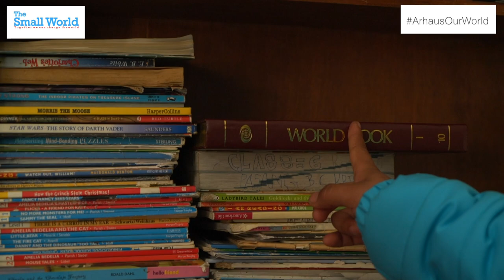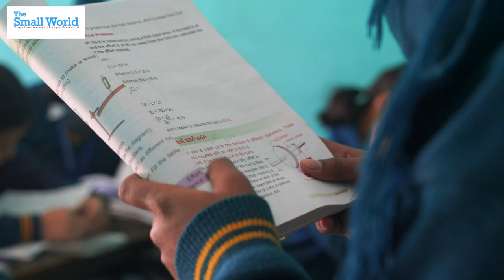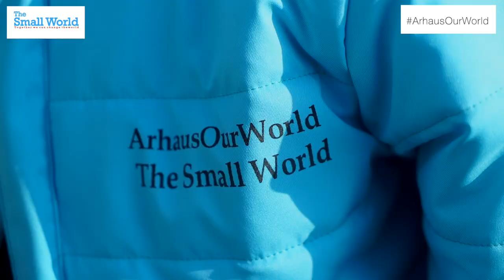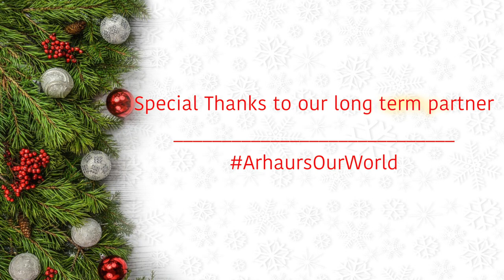Merry Christmas to ArhausOurWorld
The Small World founded the Himalayan Hope Home in Kathmandu as a child protection center and to serve as a preventative strategy for at risk children. Children belonging to underprivileged communities who are vulnerable to precarious trafficking circumstances are provided a safe shelter, parental care, love, and every opportunity for their holistic development.